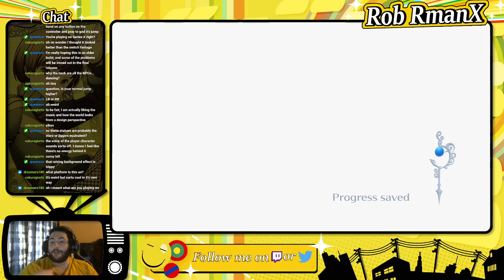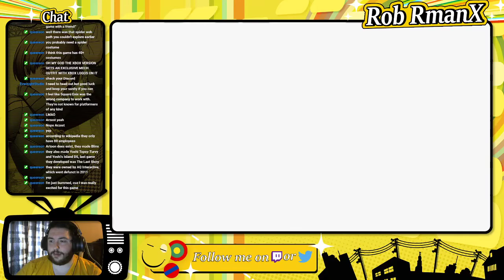Balan Wonderworld Demo - WOW THIS IS UNBELIVEABLE - RmanX Stream VOD